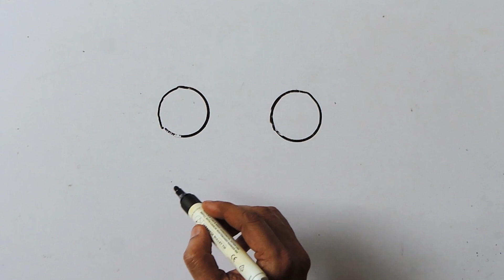How to draw cat step by step Easy | Super easy drawing